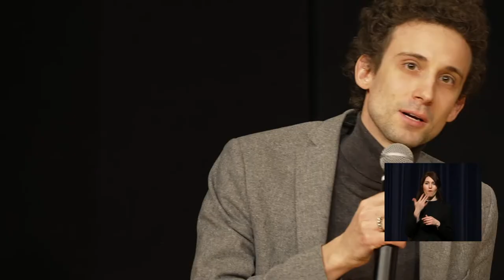Tiešraide par nākotnes profesijām: Veselības aprūpe un rūpes par cilvēkiem.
Aicinām bērnus, jauniešus un viņu vecākus noskatīties tiešraides ierakstu gribuprofesiju par veselības aprūpes un sociālā darba profesiju izaicinājumiem.
Kas jāņem vērā, lai apgūtu šīs jomas profesijas un kā palīdzēt jauniešiem atrast ceļu uz savu profesiju.

Diskusijā piedalās:
Mārtiņš Moors, Rīgas domes Sociālās pārvaldes priekšnieks
Elīna Bergmane, Fizioterapeitu asociācijas valdes locekle un fizioterapeite
Kārlis Rācenis, Ārsts internists, rezidents nefroloģijā
Ingus Skadiņš, RSU medicīnas fakultātes prodekāns
Andra Strautiņa, RSU Karjeras centra karjeras izaugsmes veicinātāja

Diskusiju vada: Aidis Tomsons, Latvijas Radio programmu vadītājs.